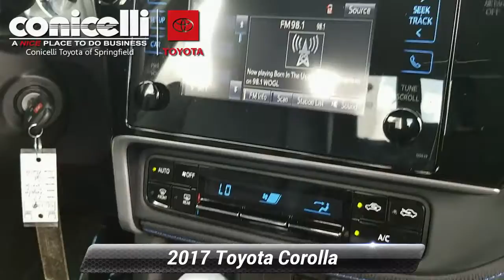Certified 2017 Toyota Corolla SE, Springfield, PA SD7790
Backup Camera, Bluetooth, Lane Assist, Automatic Headlights, and Keyless Entry -Carfax One Owner- -Certified- -Low Mileage- This Black Sand Pearl 2017 Toyota Corolla SE is priced to sell fast! This Corolla gets great gas mileage with over 35.0 miles per gallon! Save money at the pump to say the least! THIS VEHICLE IS PROUDLY OFFERED AT OUR SPRINGFIELD LOCATION!!!CALL FOR DETAIL'S... Conicelli Toyota prides itself on value pricing its vehicles and exceeding all customer expectations! The next step? Give us a call to confirm availability and schedule a hassle free test drive! We are located at: 860 Baltimore Pike, Springfield, PA 19064.

[RLVID:20825:4b7cfe182e41859b:a2779dab5d8da982:1]